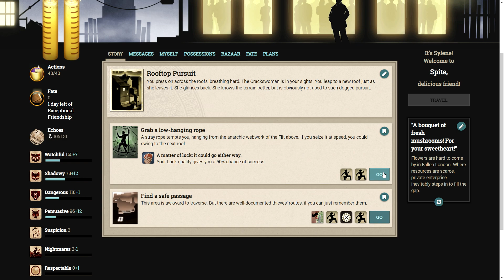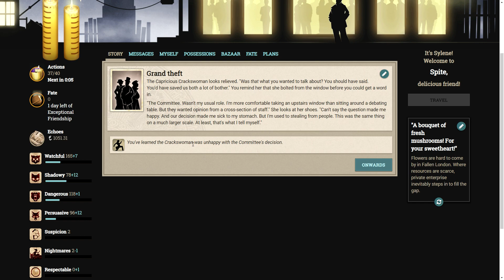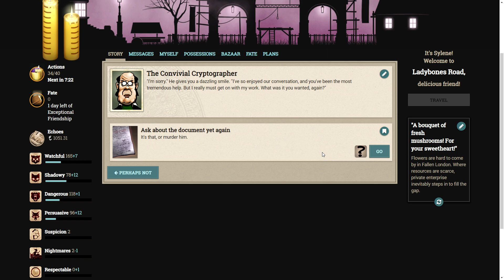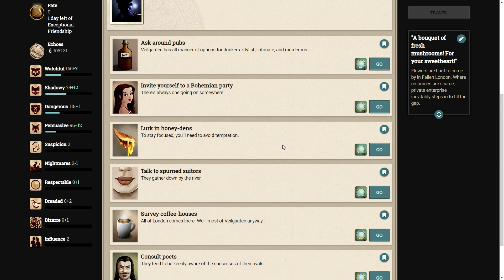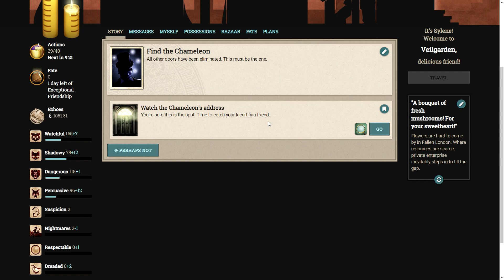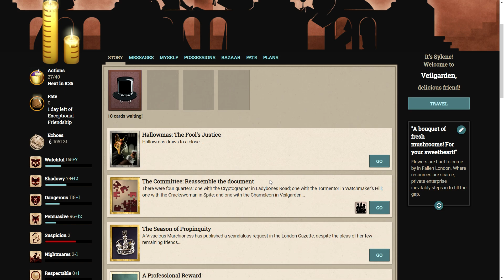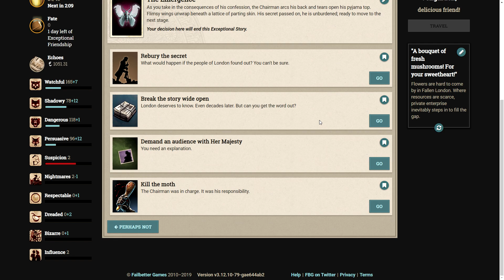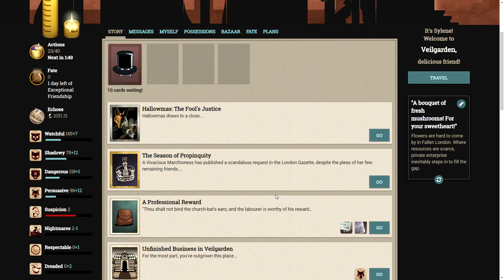Fallen London: The Committee - Finale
"Something is rotten in the state of London. An old man refuses to go gracefully to the Tomb-Colonies. He claims to have unfinished business. Delve into secrets best left buried and uncover the last regret of a once brilliant servant."

Support Failbetter and become an exceptional friend to experience these for yourself!